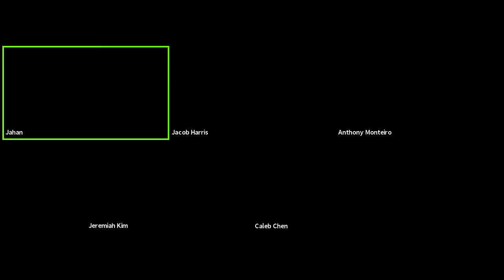The Crisis of Western Democracy and the New Chinese Paradigm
Prof. Monteiro's presentation focuses on the crisis of western democracy and the new Chinese paradigm of democracy.